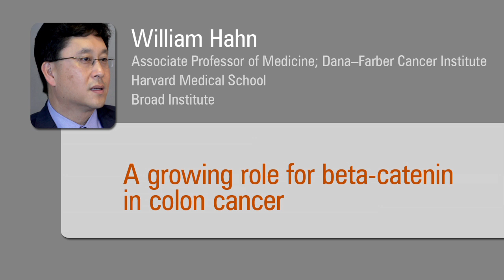A growing role for beta-catenin in colon cancer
The Wnt/beta-catenin pathway is mutated in virtually all cases of colon cancer, but scientists have not been able to target it with drugs. In this video, Broad Institute senior associate member William Hahn, who is also an associate professor at the Dana--Farber Cancer Institute and Harvard Medical School, describes new work that uses RNAi and dozens of cell lines from the Cancer Cell Line Encyclopedia to reveal previously unknown members of that pathway, opening the door to potential new treatment strategies.

Video courtesy of Nick Dua, Broad Communications